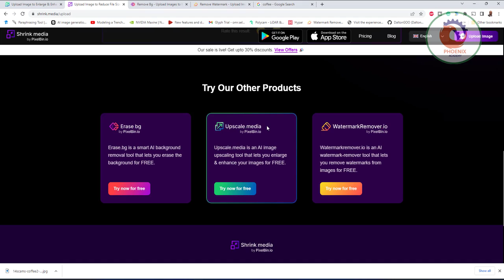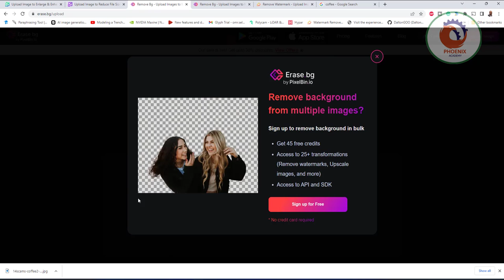تقليل حجم الصور مع الحفاظ على جودتها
❤️ روابط التواصل
✅ انستجرام